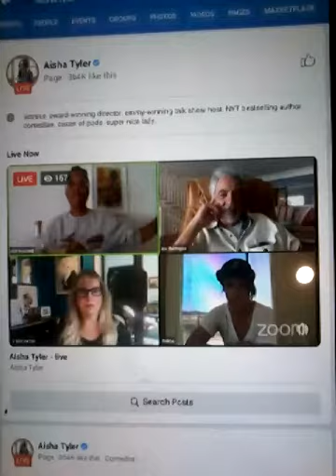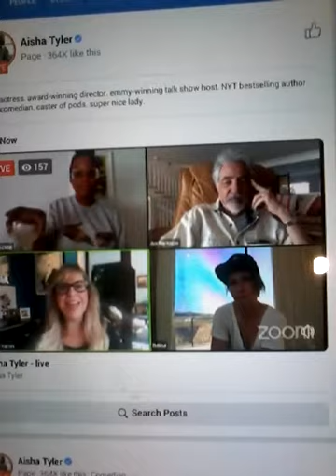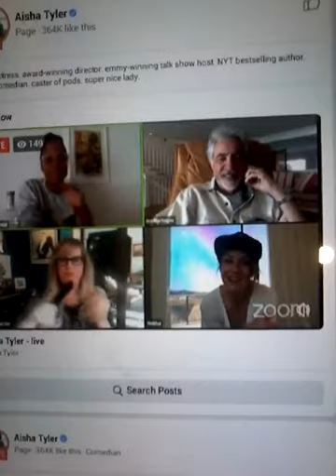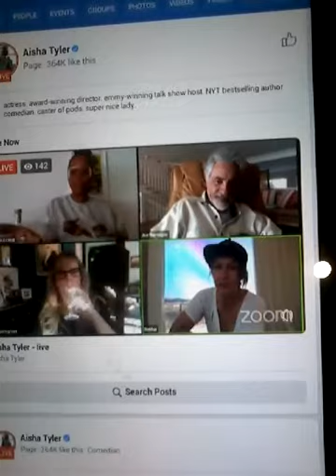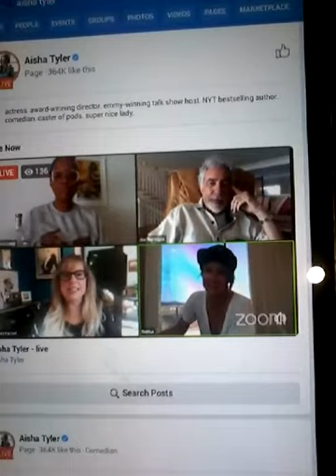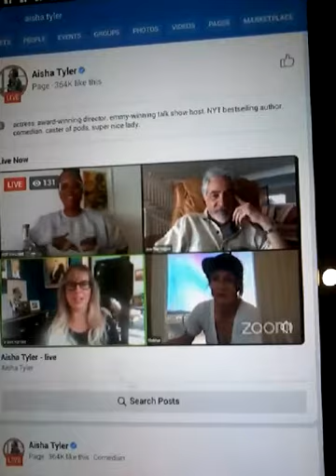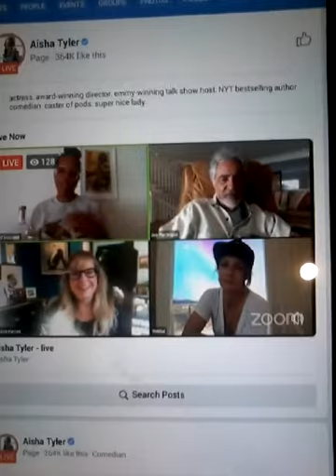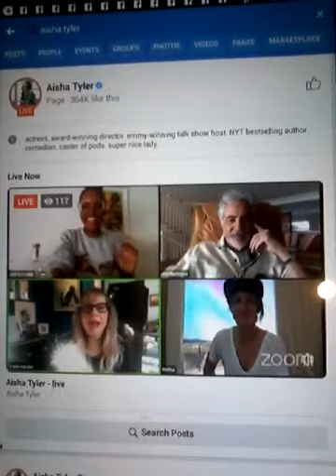Aisha Tyler Live with AJ, Kirsten and Joe - Ending